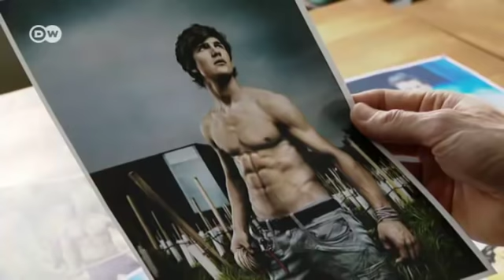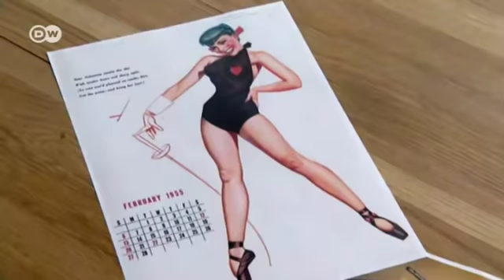"أبطال الريف" ـ تقويم 2019 بصور شباب وشابات من الريف الجديد | يوروماكس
أبطال الريف هو موضوع صور تقويم شباب الريف في عام 2019. تتظاهر الفتيات من بافاريا والنمسا بملابس ضيقة تعكس جمال وبساطة الريف صممت خصيصا للعرض كأنهن في الحظيرة أو في المراعي الجبلية.